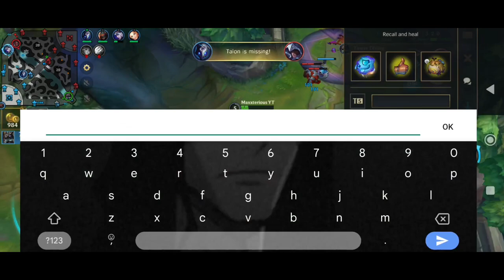Wild Rift | RAIDBOSS NASUS GUIDE!! Best Front Line Champ!! (Ex Grandmaster Former Top 9 Nasus)